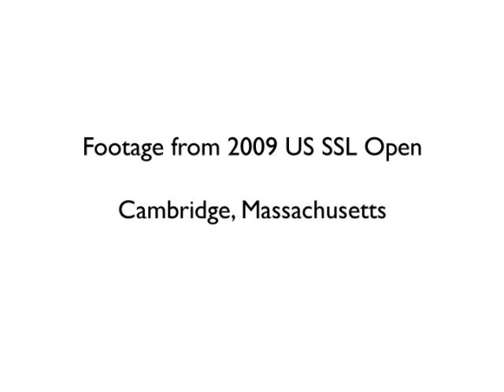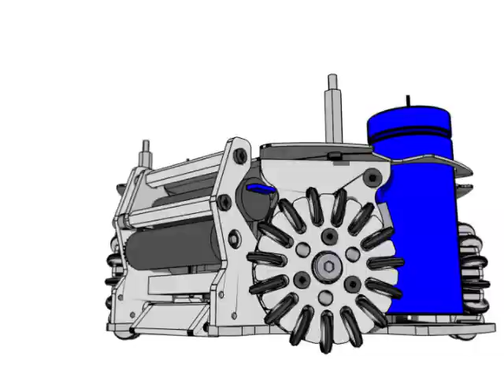RoboJackets RoboCup SSL 2010 Qualification Video